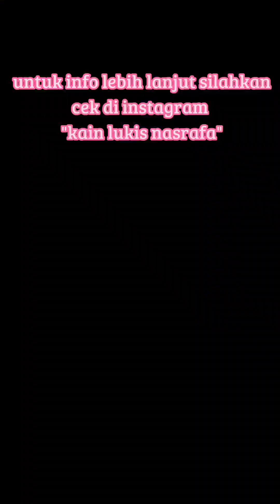melukis di SLBN WONOGIRI